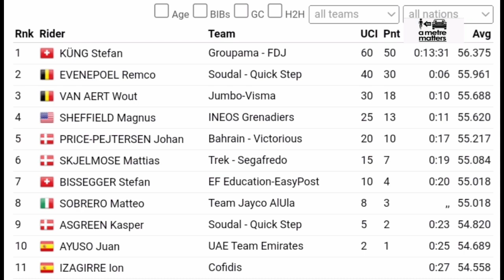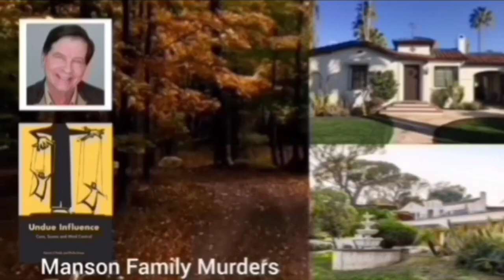Stefan Küng Wins | 2023 Tour de Suisse | Stage 1 | Remco 2nd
Stefan Küng Wins | 2023 Tour de Suisse | Remco Evenepoel 2nd

Stefan Küng was quoted saying "."
Classification

1 Stefan Küng
2 Remco Evenepoel

Music
1.
2. Splice app (GoPro)
Upcoming events
Tread Worn Journeys 體育頻道
فقي قناة الرحلات البالية الرياضية
ट्रेड वॉर्न जर्नी स्पोर्ट्स चैनल
Banda de rodadura gastada Journeys Sports Channel
Tread Worn Journeys Chaîne sportive
ট্রেড ওয়ার্ন জার্নিস্ স্পোর্টস চ্যানেল
Спортивный канал Tread Worn Journeys